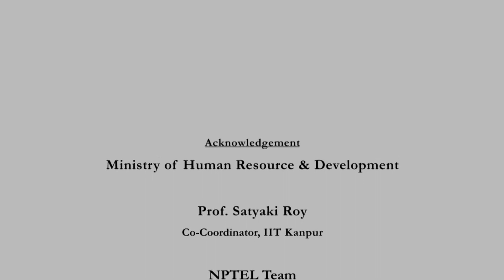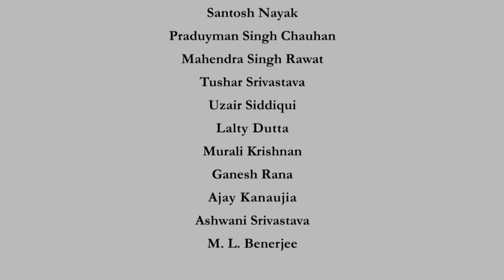Introduction -Earthquake Geology : A tool for Scismic Hazard Assessment - Prof. Javed N Malik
Course Intro -Earthquake Geology : A tool for Scismic Hazard Assessment - Prof. Javed N Malik : Department of Earth Sciences, IIT-Kanpur